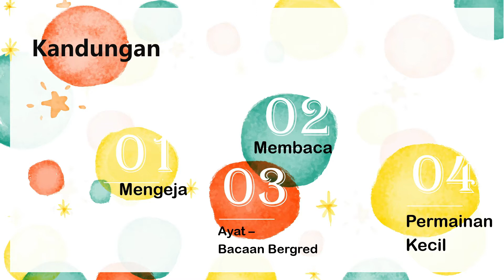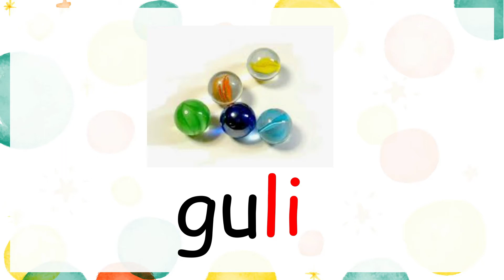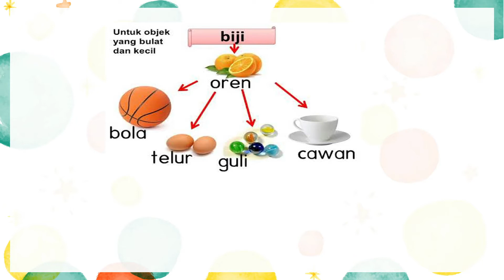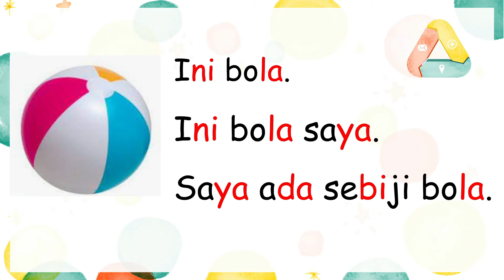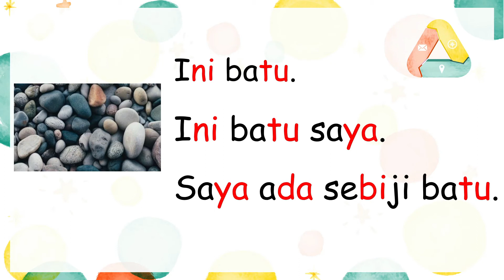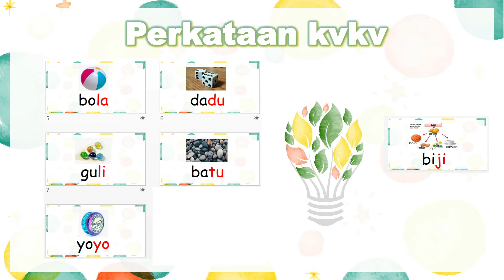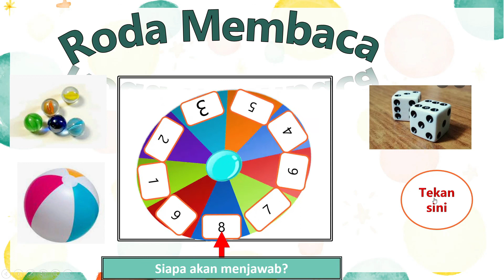BM Pemulihan Khas: Perkataan KVKV | Mengeja | Membaca | Kuiz | Didik hibur | Remedial Education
Video pengajaran berunsur didik hibur
Tajuk: Perkataan KVKV
Kaedah: Kaedah Tematik (BENDA DI DAPUR)

Aktiviti
1. Mengeja
2. Membaca
3. Bacaan bergred (ayat)
4. Permainan Kecil (Roda Membaca)

Diharap dapat dimanfaatkan untuk semua murid pemulihan dan guru pemulihan